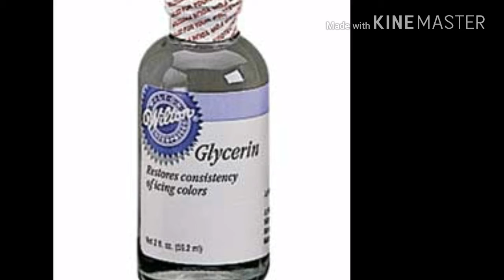Glow serum with Vitamin C for Anti Aging